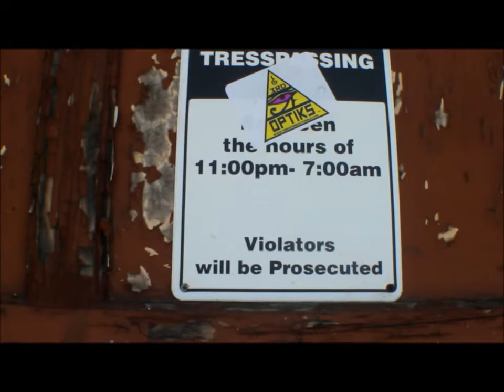OZIUM BEHIND THE SCENE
This is just some behind the scene footage i put together for the Ozium video by LORD BRIO (PRODUCED BY PHANTOM OZ) ENJOY